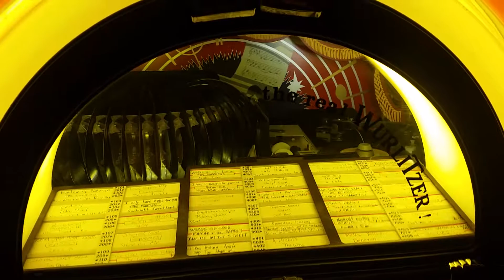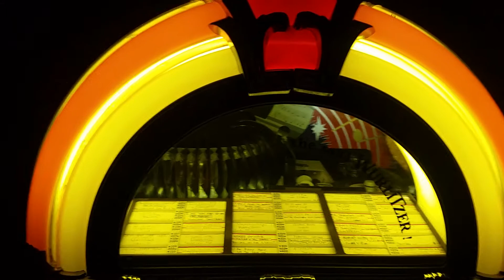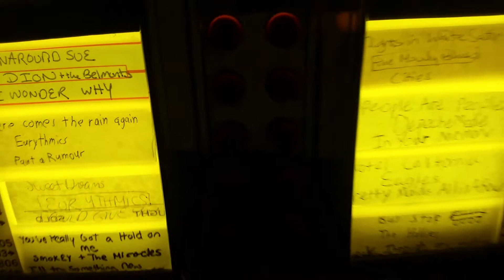Wurlizter Jukebox OMT 1015 45 RPM/Rama Lama Ding-Dong by G. Jones Jr and the Edsels (A-side)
Here's a song called Rama Lama Ding Dong by G. Jones Jr. and the Edsels playing in my Wurlizter Jukebox.